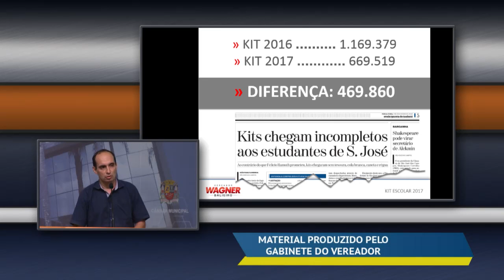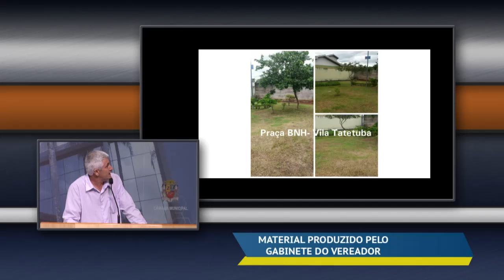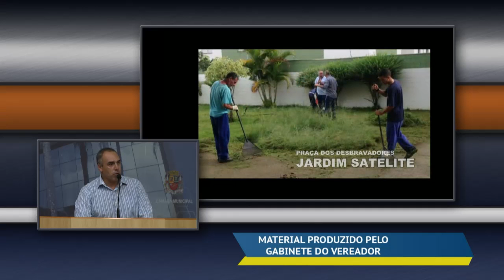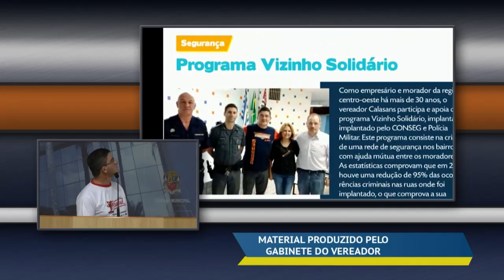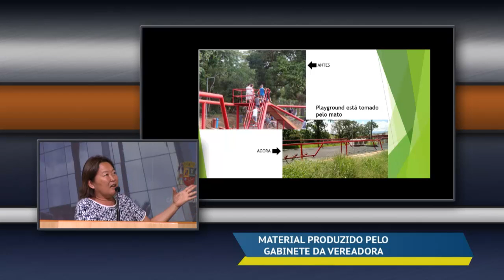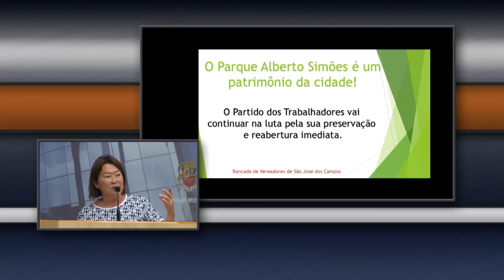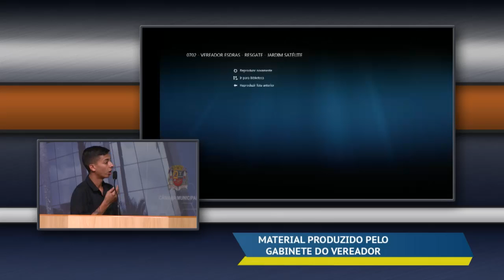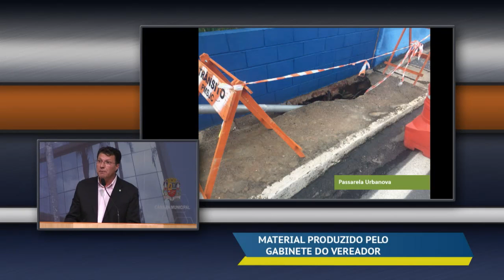2ª SESSÃO ORDINÁRIA -17ª LEGISLATURA - 07/02/2017